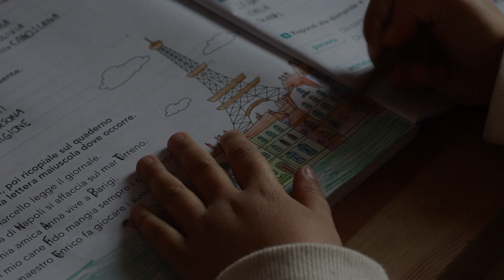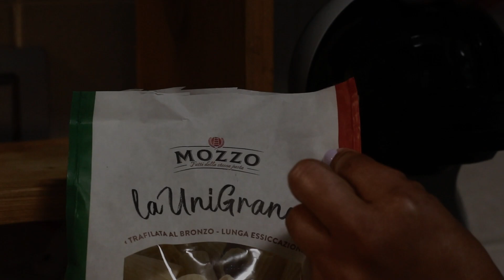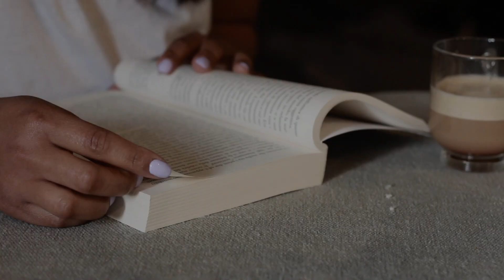🧺 Feriado: almoço com o sogro, caça aos ovos, picnic na montanha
Oi amores, no vlog de hoje compartilho com vocês como foi nosso feriado.
Almoçamos com meu sogro na Páscoa, fizemos caça aos ovos de Páscoa, Alice amou. E na segunda foi feriado aqui e aproveitamos para fazer um pícnico simples e maravilhoso na montanha.

Essa semana teremos videos na Terça e Sexta as 18h do Brasil, semana que vem atualizo vocês de como ficara o horário oficial.

✨ SOBRE MIM:
Me chamo Kesia, sou mineira, tenho 30 anos e vivo na Italia há quase 9.
Sou casada com o Luca (italiano) e sou mãe de Alice, 7 anos.

Por aqui mostro minha rotina de dona de casa, mãe e esposa.
Se é a sua primeira vez por aqui fique com a gente para acompanhar a nossa rotina, se increva no canal e ative as norificações.

Temos videos segunda, quarta e sexta às 12h 🇧🇷

✨ Links que podem te interessar:
APIRADOR SEM FIO
ESCOSA MODELADORA
MINI ESPETINHOS MERENDA
OLIO PARA CABELO
SERUM PARA A PELE
PROTETOR SOLAR

Obrigada por nos acompanhar por aqui, bjos fiquem com Deus ❤️